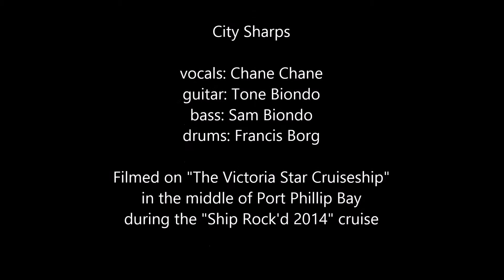City Sharps "Here comes the sirens"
Filmed during the "Ship Rock'd 2014" cruise on the Victoria Star Cruiseship in the middle of Port Phillip Bay on 29th March 2014